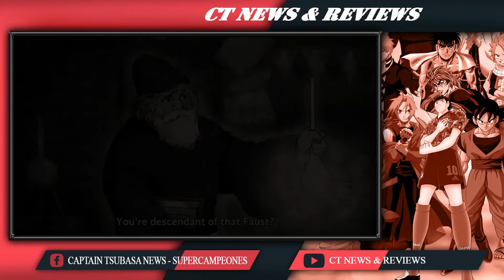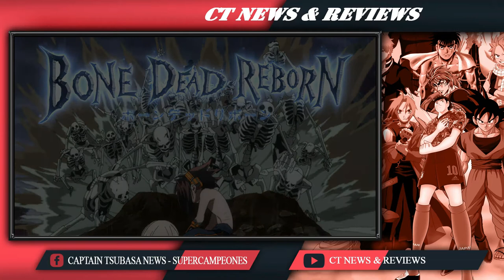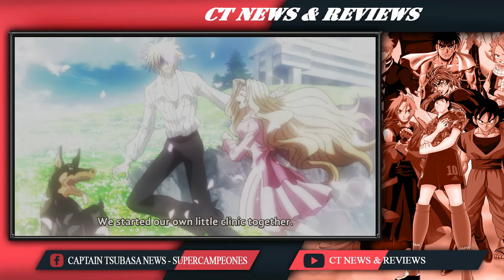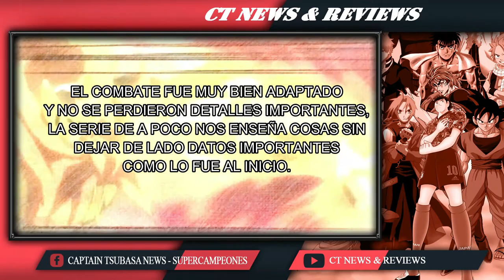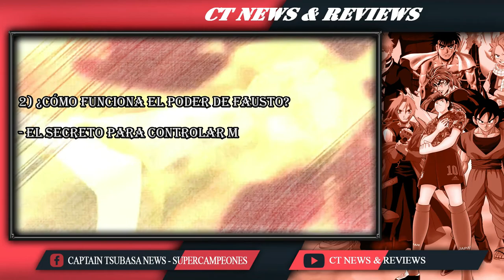SHAMAN KING 2021 - EP. 7 - Comparación ANIME VS. MANGA - Análisis completo - EL ORIGEN DE FAUSTO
Outro:

Ending 1 de Shaman King

Cover por Inheres.